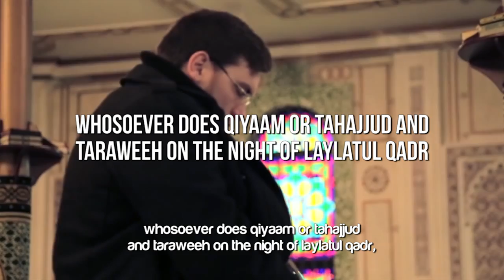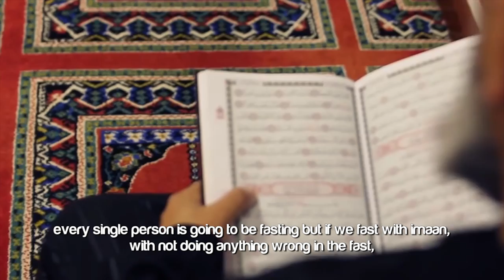3 Stations Of Forgiveness In Ramadan ᴴᴰ ┇ Ramadan 2014 ┇ by Ustadh Ahmad Saleem ┇ TDRRamadan2014 ┇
3 Stations Of Forgiveness In Ramadan ᴴᴰ ┇ Ramadan 2014 ┇ by Ustadh Ahmad Saleem ┇ TDRRamadan2014 ┇

Speaker: Sheikh Ustadh Ahmad Saleem

3 Stations Of Forgiveness In Ramadan ᴴᴰ - by Ustadh Ahmad Saleem

Alhamdulillah, Allah s.w.t. has blessed all of us to be in this blessed month of Ramadan and he has blessed you guys to be watching this video this very moment. Now in this blessed month of Ramadan, there are three stops or there are three stations that you don't ever want to miss and subhanAllah, this is the mercy of this blessed month that Allah s.w.t has given us these three stops or stations for this blessed month.

The first station, the first stop comes where the Prophet s.a.w. said,  Whosoever does qiyam, i.e. taraweeh in the month of Ramadan, Allah s.w.t inshaAllah forgive all of his previous sins.

The second station is...Whosoever fasts in the month of Ramadan with imaan and hoping the reward from Allah s.w.t., Allah s.w.t will forgive all of his previous sins.

And the third stop or station comes which is (Arabic) whosoever does qiyaam or tahajjud and taraweeh on the night of laylatul qadr, Allah s.w.t  shall forgive all his previous sins.

Now subhanAllah this is an amazing opportunity for all those that have committed tons of sins in the accord of Allah s.w.t. All of us have committed sins, small sins, major sins, all the different variety of sins. But let us use this blessed month of Ramadan that where Allah s.w.t. gives us three opportunities for us to rectify ourselves with Allah s.w.t. SubhanAllah! This is an amazing opportunity for those who have been thinking of coming back to Allah s.w.t.and there is this reluctance between them you know, that being ashamed of their sins. Here is an opportunity for you, so if you are in your first station, which is Man Qaam Ramadan, if you're doing Taraweeh, you can hope that reward of Allah s.w.t. in the month of Ramadan, that he shall forgive your sins. Now taraweeh, if we look at it from this perspective, it no longer remains a sunnah for us. Right? For all sinners. So rather than saying, Oh its just a Sunnah, let me just pray the Far, imagine this if you say to yourself, Im gonna pray taraweeh all of them in this blessed month of Ramadan hoping that at the end of it Allah s.w.t. is going to forgive all my sins. And how desperately do we all need our sins to be forgiven by Allah s.w.t. Then the second category over here is Man Saama Ramadan, every single person is going to be fasting but if we fast with imaan, with not doing anything wrong in the fast, with staying away with what we are supposed to stay away and then the reward comes in the form of... Allah s.w.t. will forgive all of their previous sins. SubhanAllah and lastly, just one night, one night we need to put ourselves in hardships and then Allah s.w.t. will forgive in reward of that one night, every single thing you and I have done in accord of Allah s.w.t..

My brothers and sisters the most important thing for us to remember, especially those that are thinking of coming back to Allah s.w.t. that remember if you have committed a sin and you do not have the audacity to go and meet your parents with that sin, i.e. tell your parents about that sin, you feel ashamed telling your parents about that sin, then Allah s.w.t. is far far greater and for us to be afraid of. Allah s.w.t.'s value should be far more greater than our parents, for indeed Allah s.w.t is much more greater than you, me and our parents combined. So have this greatness, this sanctity of Allah s.w.t in our minds and let us use this blessed month of Ramadan to rectify ourselves with Allah s.w.t..